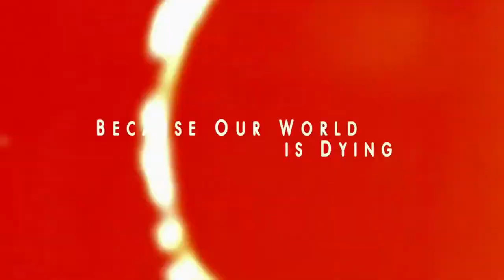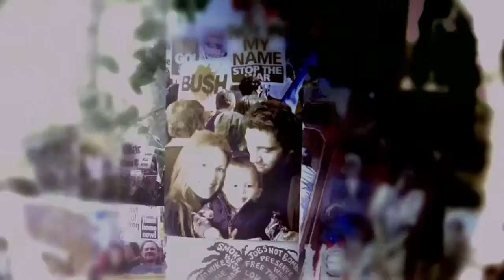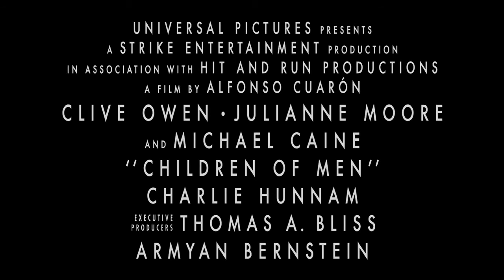Az ember gyermeke (2006) Children of Men | Trailer